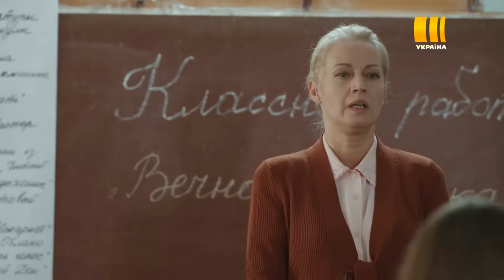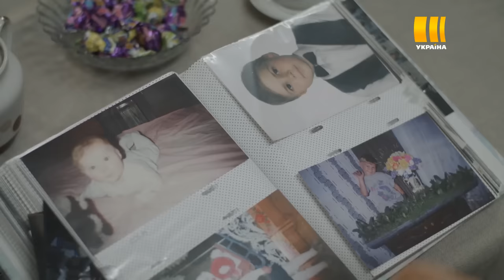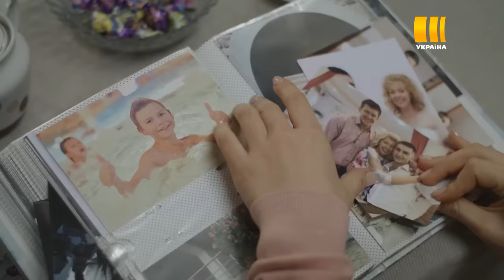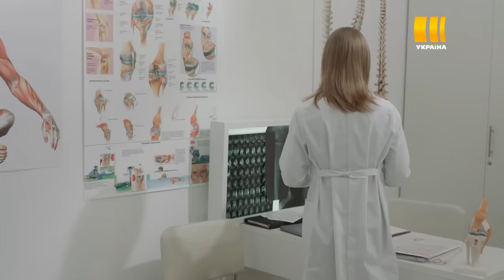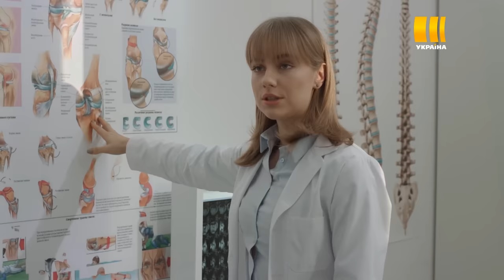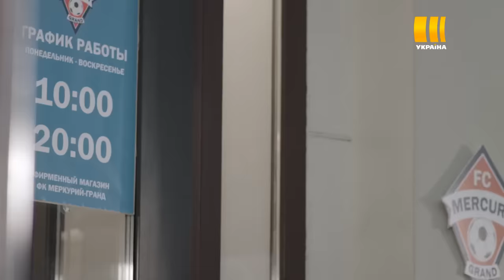Игра в судьбу (Серия 1)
Первая любовь юных Богданы и Александра обрывается трагически: из-за несчастного случая Богдана погибает. Убитый горем, влюбленный с трудом находит в себе силы жить дальше. Проходят десять лет, взрослый и успешный Александр собирается жениться на Марине – девушке, с которой дружит с детства и которая, когда-то, была лучшей подругой Богданы. Накануне свадьбы он случайно встречает молодую женщину Кристину, как две капли воды похожую на его первую любовь. Кристина не знает, кто такая Богдана, и не понимает, почему на нее так смотрит этот незнакомый мужчина? Она вполне довольна жизнью и собирается замуж за парня, который… когда-то в юности был лучшим другом Александра. Это захватывающая история опасного любовного четырех угольника, из западни которого выберутся только два отважных и любящих сердца.